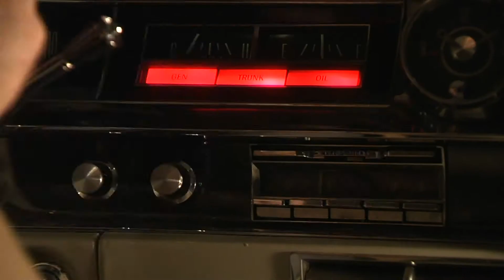Birthmarked for Death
Award-winning short I produced.  Credits cut off.